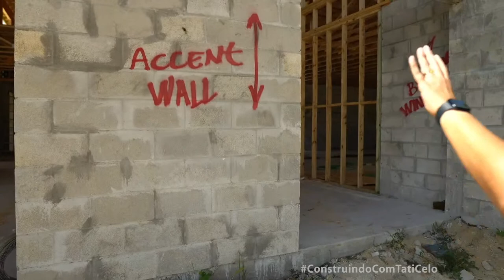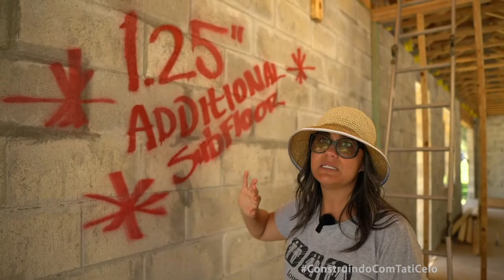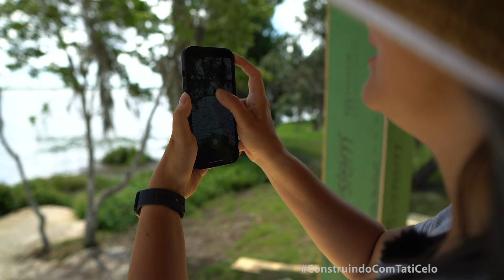🏡Live #24: Já temos telhado + Tour completo pela obra, e updates da construção da nossa casa nos EUA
Nós somos Tati Martins e Marcelo Carlos, casados há 23 anos, criadores da @webtvbrasileira e decidimos construir nossa primeira casa.
Compramos um terreno no lago em Central Florida, EUA e vamos entrar de cabeça nessa jornada.
Vcs acompanharão todas as nossas decisões, erros e acertos. Bora?